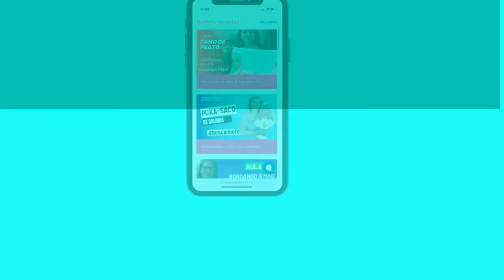Aula: Biscuit - Pote de Botões. Com Márcia Nunes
👩🏼‍🌾🌽 Aula de Artesanato ArraialClubeArte 🎼

🗓️ Quando: 19/06 (quarta-feira)
⏰ Hora: 14h
🌻 Professora: Márcia Nunes
🎇 Aula:  Biscuit - Pote de Botões

(estes links também estão na bio)

Gostou? Então separe um espacinho na sua agenda e se liga com a gente! 🔥

clubearte.online. É gratuito! Vem com a gente!

Diretora de Conteúdo:
Eliane Tanelli

Gestão de Mídias Digitais:
Flávia Vitória - ADECCUA